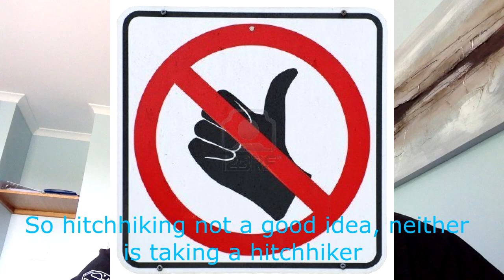Australská kultura lekce 2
Jak se zije cizincum v Australii? Jaka je australska kultura a zivot? To zjistite v novych lekcich.
What is it like to live in Australia as a foreigner? What is an Australian culture like? You will find out in my new culture lessons.